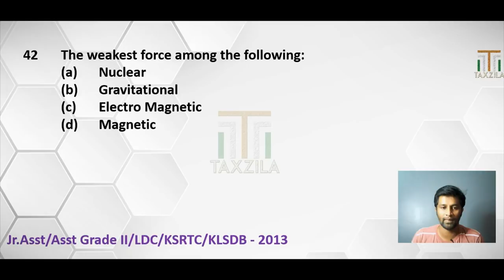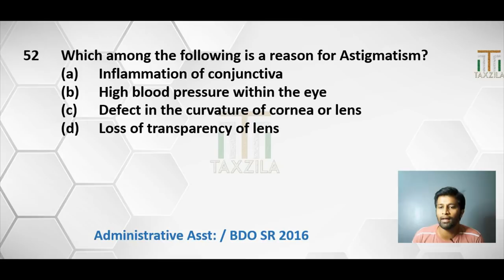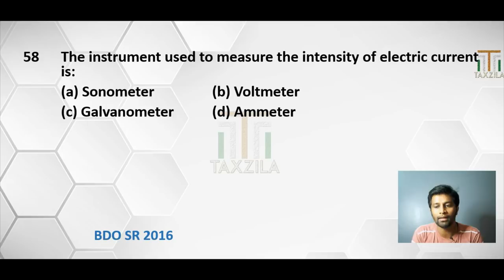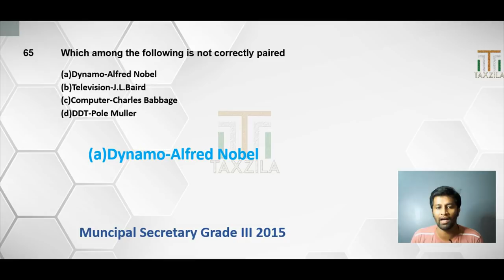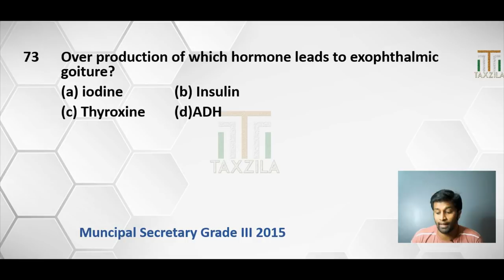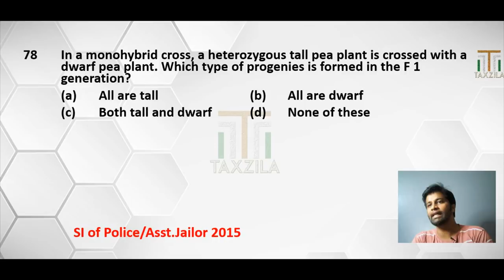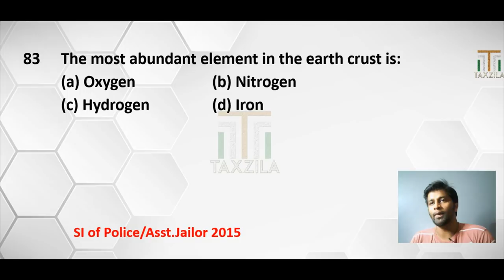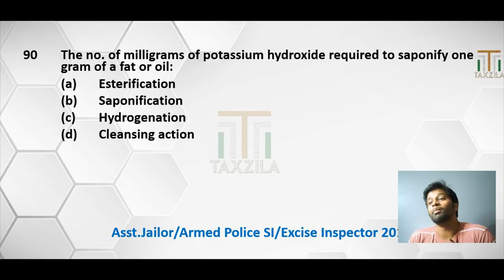Kerala PSC Science 53 Previous year question papers Physics Chemistry Biology SSC RRB RRC NTPC JE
This is video series In this video series we will be discussing 53 Previous question papers(Science) ,that are asked in various exams conducted by the Kerala PSC

Following is the list of question papers that we are going to discuss

This is Part 2 of the video series

1 Secretariat Assistant 2018
2 Company Board Assistant 2018
3 University Assistant 2016
4 Jr.Employment Officer 2017
5 Jr.Asst/Asst Grade II/LDC/KSRTC/KLSDB - 2013
6 BDO SR 2016
7 Municipal Secretary Grade III 2015
8 SI of Police/Asst.Jailor 2015
10 Asst.Jailor/Armed Police SI/Excise Inspector 2014
11 Asst/Auditor/Sexretariat/KPSC/LFAD-2015
12 Junior Asst Grade II/Various Companies, Boards 2013
13 Sr.Superintendent/Asst.District Lottery officer 2016
14 Women SI of Police 2016
15 Administrative officer KSRTC 2015
16 Assistant Transport officer KSRTC 2015
17 Asst.Grade II Kerala State Beverages Corp. - 2015
18 Municipal Secretary Grade III - 2015
19 Asst: Information Officer 2014
20 Range Forest Officer - 2016
21 Jr.Asst/Cashier KSEB 2015
22 Asst.Gr.II Kerala Veterinary University-2014
23 Secretariat Assistant/Auditor-2013
24 Sub Inspector of POLICE 2010
25 Sub Inspector/Armed Police Battalion-2010
26 Beat Forest Officer – 2017
27 Deputy Collector-Land Revenue-Kerala Civil Service-2011
28 Fireman Trainee - 2017
29 Sales Assistant Gr.II KSCCF/Jr.Asst/Excise Inspector 2016
30 LDC/Asst.Grade-II/Company corp board-2013
31 Sales Asst. Handicrafts Development Corp -2013
32 Asst. Salesman Civil Supplies Corp. - 2011
33 Asst. Grade II/Junior Asst – 2011
34 Women Police Constable 2011
35 KSRTC Clerk/Conductor-2010
36 Women Police Consatble - NCA - 2015
37 LDC Beverages – 2010
38 Sales Man/Sales Women(Hantex) - 2010
39 Rationing Inspector / Sales Supervisor - 2009
40  Jr.Assistant/Cashier(KSEB) - 2009
41 Panchayath Secretary 2008
42 Assistant Grade Company/Corporation
43  Secretariat Assistant/Auditor – 2007
44  VEO 2005
45 Secretariat Assistant - 2004
46 Sub Inspector Trainee 2005
47 Women Civil Excise Officer - 2018
48 Armed Police Sub Inspector SR (SC/ST)
49 Beat Forest officer – 2018
50  Senior Assistant Pharmaceutical Corporation - 2005
51 Sub Inspector 2004
52 Forester -Section Forest Officer-Forest -Civil Excise Officer –Excise - 2019
53  University Assistant - 2019